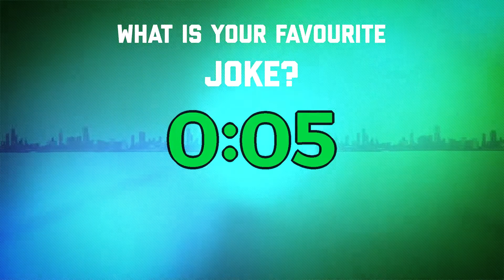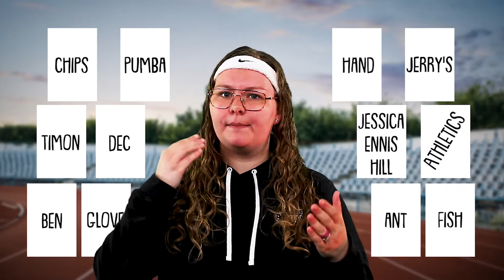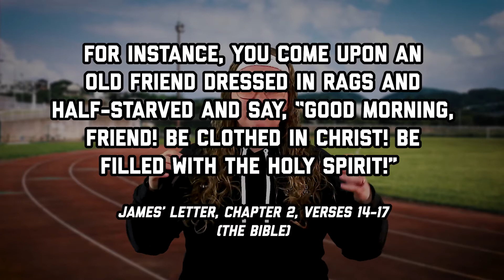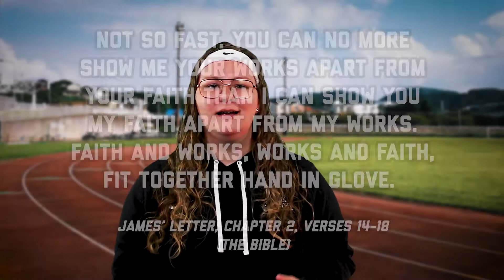Connect Kids || Starting Line: Putting faith into action!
Watch Hettie, Tabz, and Emily taking a super fun look at some basics for starting out with the Christian faith.

ConnectKids Sundays Team give us the another Sunday School / Kids Ministry session in their series of "The Starting Line". We look what it means to put faith into action, both in little ways throughout each day and in big ways with others. We talk about WHY it is so important to put our faith into action to share God's love with others.

NEW! This week we have an activity sheet to print and use. Follow this link to find one for this session: